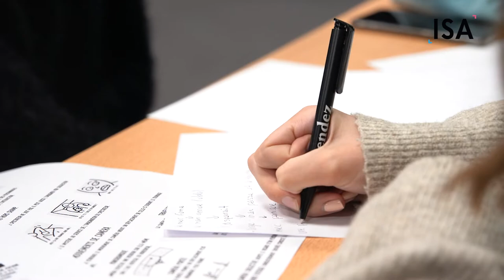ISA | Présentation du BTS Métiers de la Gestion de Production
Grâce au BTS "Métier de l'audiovisuel", option métiers de la gestion de production, vous saurez contribuer à la mise en place et au suivi administratif, juridique et financier d'un projet en participant à la gestion des
moyens matériels, humains et financiers nécessaires. Au cours de cette formation, apprenez à planifier et organiser la logistique d'une production, déterminer les besoins et ressources d'une équipe technique et plus encore !